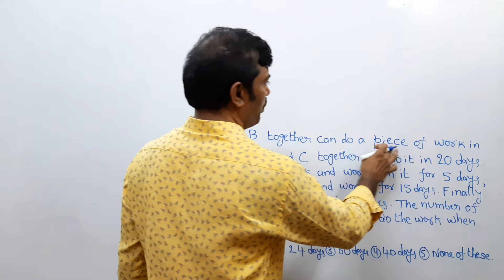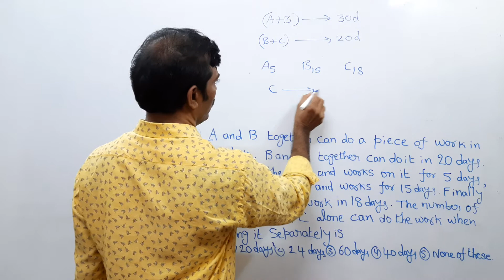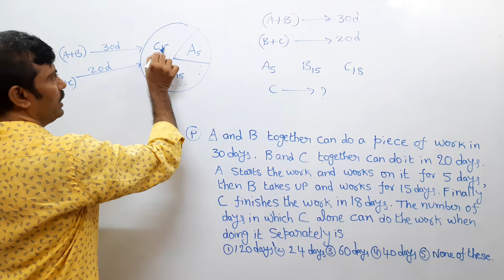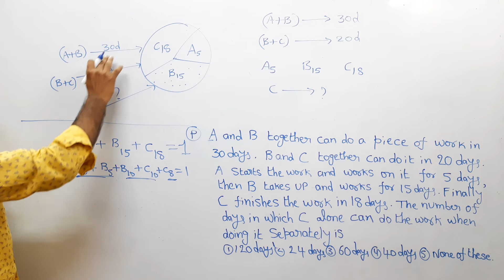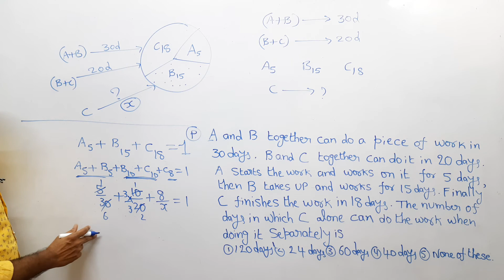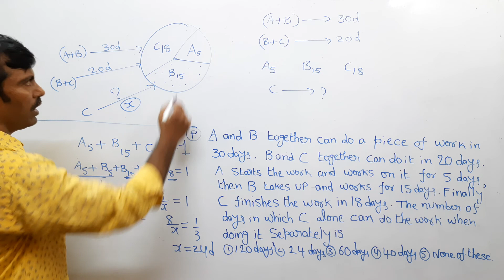A and B together can do a piece of work in 30 days.B and C together can do it in 20 days/Time & work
A and B together can do a piece of work in 30 days.B and C together can do it in 20 days. A starts the work and works on it for 5 days, then B takes up and works for 15 days.Finally C fineshes the work in 18 days. The number of days in which C alone can do the work when doing it separately is